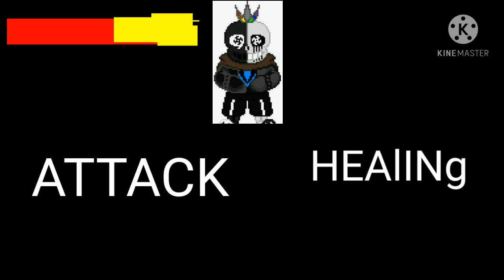king multiverse sans gameplay underkingverse